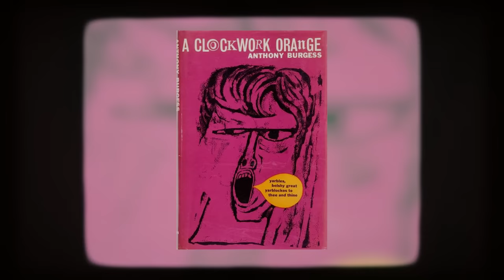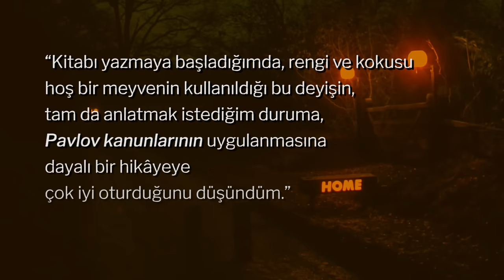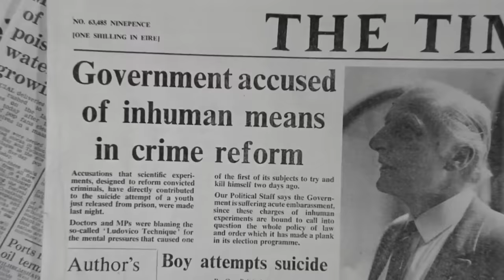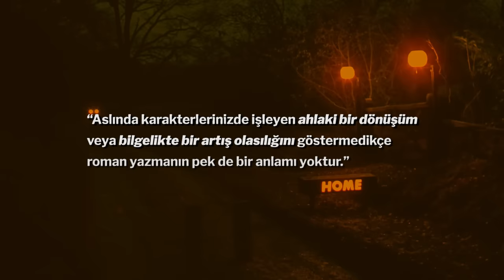Bir Caniyi Evcilleştirmek | Otomatik Portakal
Bir suçluyu topluma kazandırmak pek de kolay bir iş değil. En basitinden, hapisten yeni çıkan biri, özgürlüğüne kavuştuğu an tekrardan aynı suçları işleyebiliyor. Kötülük yapmaya kararlı birini yolundan döndürmek çok zor. İstediği kadar cezasını çeksin, çıktığı vakit kötü eylemlerine kaldığı yerden devam edebiliyor. Peki kötü birini topluma kazandırmak adına daha farklı yöntemler denesek işe yarar mı? Daha sinsi, daha psikolojik yöntemler… Mesela o kişinin özgür iradesini elinden alsak, onu kötü kararlar alamayacak bir biçime soksak? Bunun sonucunda o kişiye iyi bir insan diyebilir miyiz, daha doğrusu o kişiye insan diyebilir miyiz?

Yazar Anthony Bourgess da bu problemler üzerine kafa yormuş biri. Distopik eseri Otomatik Portakal’da, bize özgür iradeyi, iylik--kötülük ve ahlak kavramlarını sorgulatmakta. Bolca şiddet, psikoloji ve kara mizah barındıran bu eser sahip olduğumuz değerleri yeniden sorgulamamızı sağlıyor. Kitabı okurken bizim de zihnimize seçimlerimiz sonucun mı kötülükten uzaklaşıyoruz, yoksa kötülükten uzaklaşmaya şartlandırıldık mı? Sorusu giriyor. Bu videonun konusu: Otomatik Portakal.

Kullandığım Kaynaklar:
Otomatik Portakal - Anthony Burgess

Müzikler:
Quite Colors - Gavin Luke
The Unforgattable
Etude No 1 String Quartet - Peter Sandberg
Funeral of Queen Mary

Bölümler:
(00:00) Giriş
(01:18) Otomatik Portakal Hakkında
(02:49) Tedavi
(05:42) İrade
(09:52) Portakal
(12:28) Kitabın Finali ve Kapanış